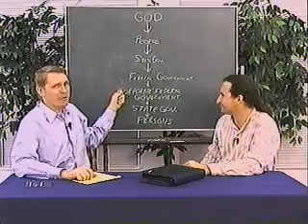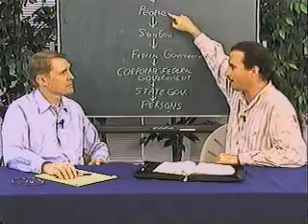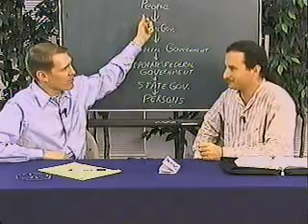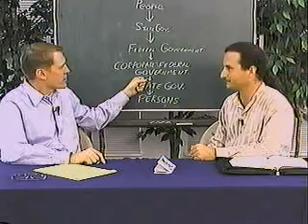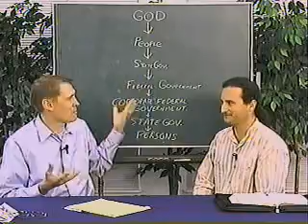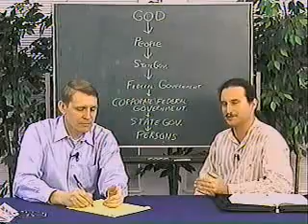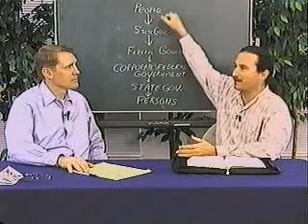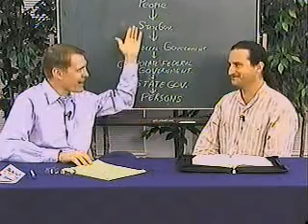Redeeming The Straw Man - Kent Hovind #46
for more information about this and other shows please visit my